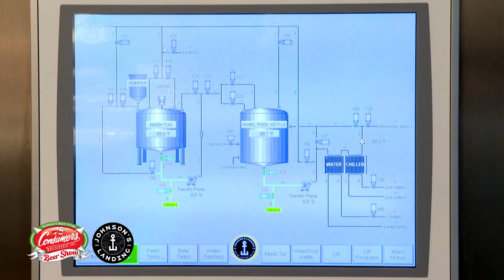Johnson's Landing Segment